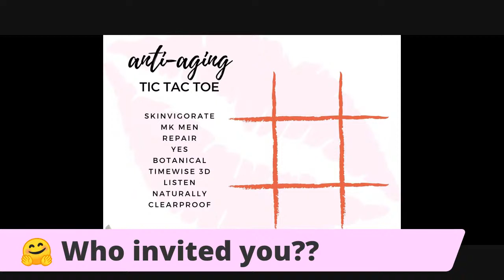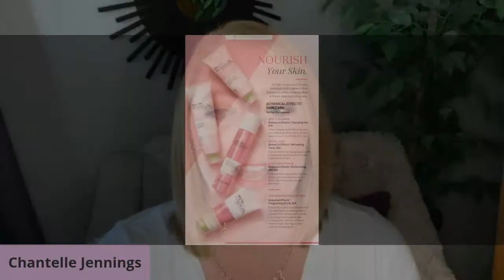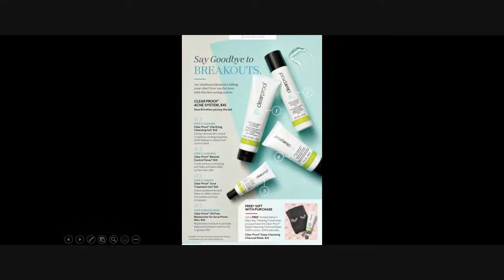Forever Young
Take some time to learn about the different options in skin care with Mary Kay for younger looking days ahead.